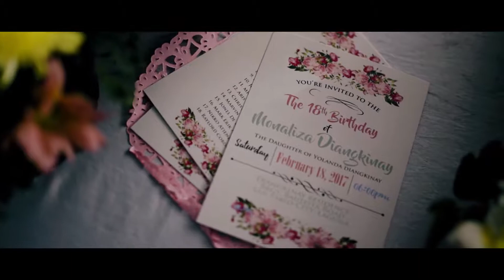MONALIZA @ 18 Video HighLights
HMUA: Cheska Fandialan
Videographer: Vrylle David Vireynato
Assistant: Marvin D. Guerra & Jhunjhun Torre
Assistant Photographer: RhUdii G. Dioso
Event Organizer: Carlen Hernandez
Gown: Louis Pangilinan

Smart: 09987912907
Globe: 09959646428